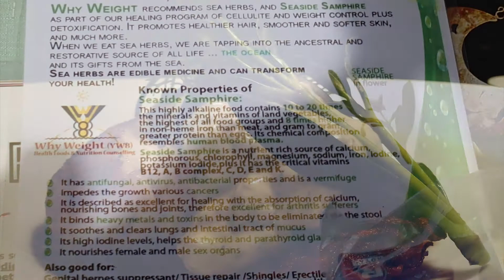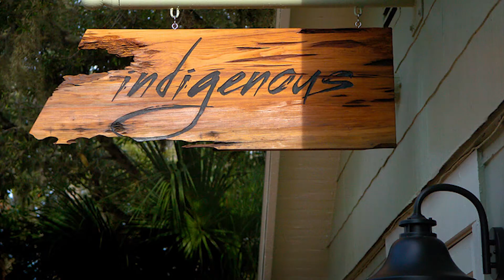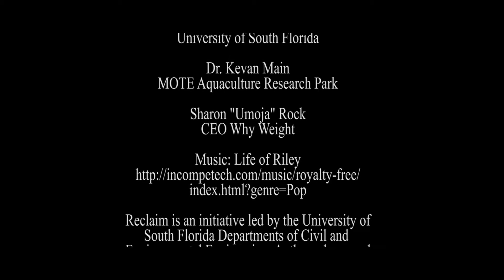Reclaim is...Cooking with Sea Purslane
This video goes through the steps to cook the saltwater vegetable sea purslane that can be harvested in the wild or produced through aquaponics. We showcase some of our work being conducted at Mote Aquaculture Research Park in Sarasota, FL on saltwater aquaponics. Aquaponics is an important technology that reclaims resources through recirculation of waste from fish to produce vegetables.